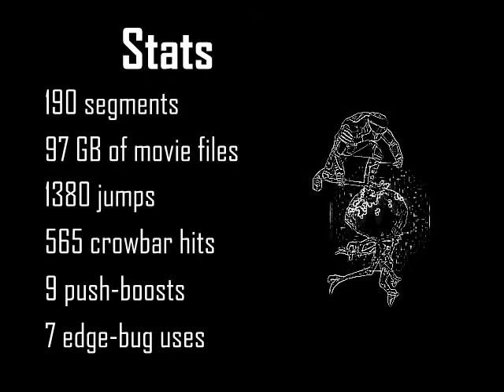Half life 1 speedrun crowbar Скоростное прохождение half life с монтировкой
Видеопрохождение Half-Life 1 с монтировкой
Скоростное прохождение первого Халф-Лайф с одной только монтировкой за 42 минуты!